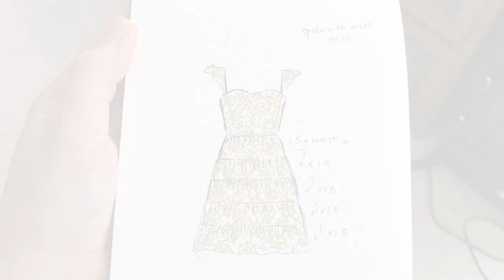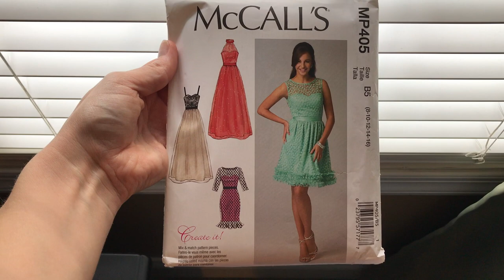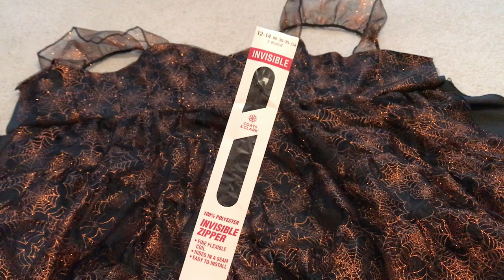Making a halloween dress with dollar store materials | Sew with me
This sparkly mesh from the dollar store was too cute to pass up, so now it's a dress! And I've been swallowed up by a sea of glitter. But I'm loving the sort of vintage, cute & spooky final look of it!

About:
Name: Melody
Age: 29
From: the DMV/Mid-Atlantic USA
Kibbe type: probably DC? But I like to wear FG too
Color season: jeez, idk. One of the soft/muted ones.

Filmed on my iPhone 7, edited with iMovie. I’m not fancy.